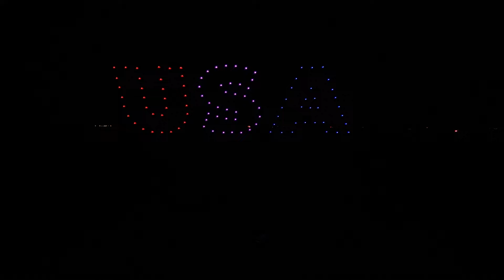Red, Wine, and Brew 2022 Drone Show | LaPorte Indiana | Sky Elements Drones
Video Recap of the 2022 Patriotic Drone Show produced for "Red, Wine and Brew" in LaPorte Indiana on July 2nd, 2022 by Sky Elements Drones.

Event Description - "Local Heroes have had amazing fireworks shows at events this past year thanks to LaPorte's own, Melrose Pyrotechnics - NOW Pyrotecnico! LOOK FOR BIGGER AND BETTER IN 2022 with a fireworks ending to Red Wine and Brew on July 1st at THE SUMMIT that includes a DRONE SHOW (this is a fireworks show finale - fireworks is not the "main event" on 7/1).